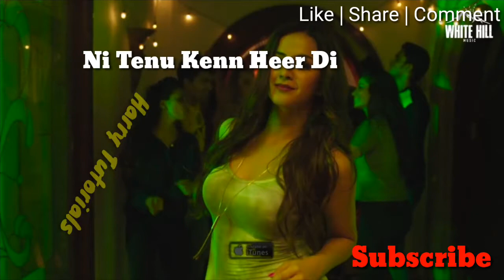Eye Candy WhatsApp Stetus Shivjot | Deep Money | Feat. Rashalika | New Song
Lyrics Eye Candy - Shivjot - 2018 - Full Lyrics - UNP.me